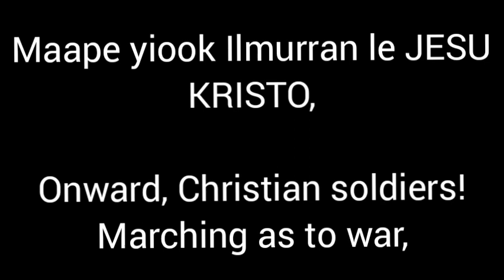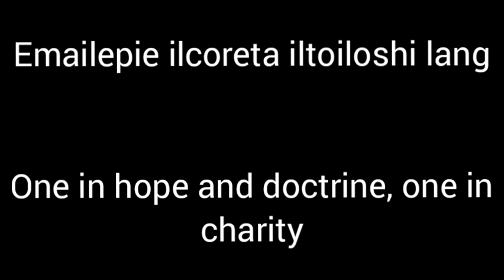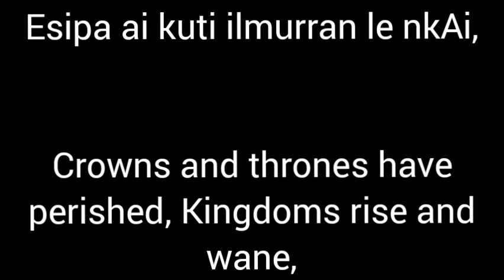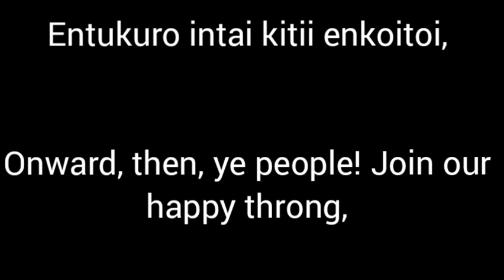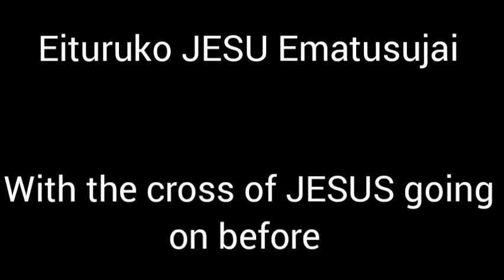MAAPE ILMURRAN LE KRISTO (Onward Christian Soldiers) - Maasai Hymn with lyrics and instruments